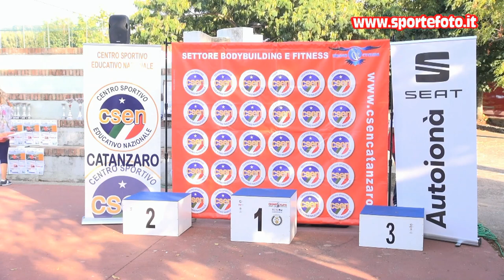Mattia Paonessa - 6` Slalom Curinghese 2021